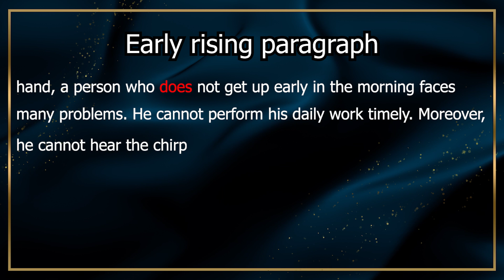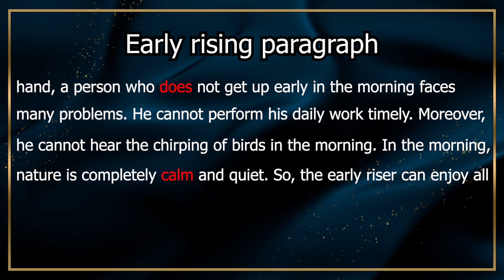Early rising paragraph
Early rising is a good habit for all. There is a saying. “Early to bed and early to rise”, makes a man healthy, wealthy, and wise".